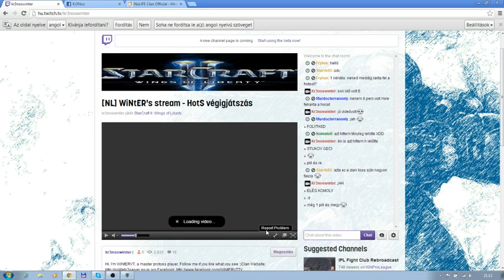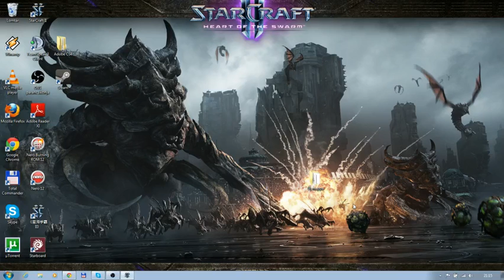Starcraft II - Heart of the Swarm campaign - part 5.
Heart of the Swarm Campaign play through by the Hungarian Master Toss [NL]WiNtER.

Part 6 here: